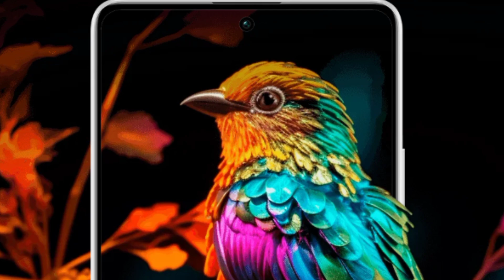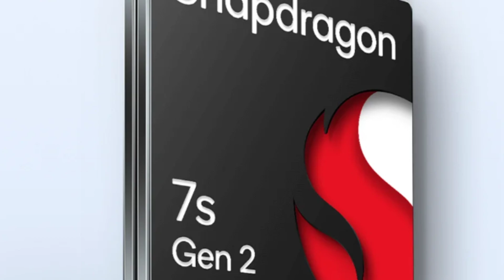redmi note 13 pro 5g vs vivo t2 pro | Camera, battery, Display, Gaming test comparison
in this video I'm going to compare redmi note 13 pro vs vivo t2 pro 5g | So if you are looking any of these smartphone so Watch this video till the end.

vivo t2 pro price in india